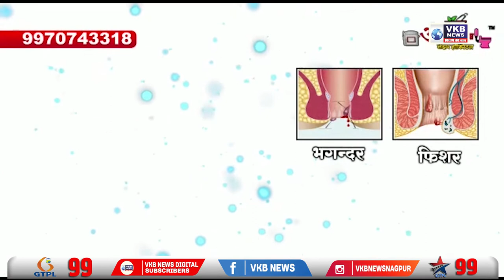राष्ट्रीय समाज पक्ष ओबीसी आरक्षणाच्या विषयावर दिल्लीत उभारणार आंदोलन